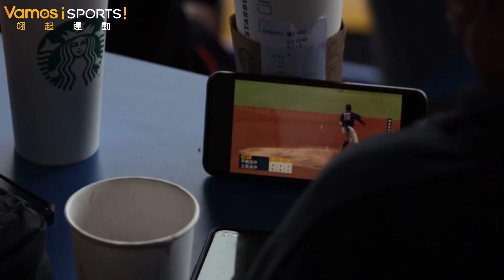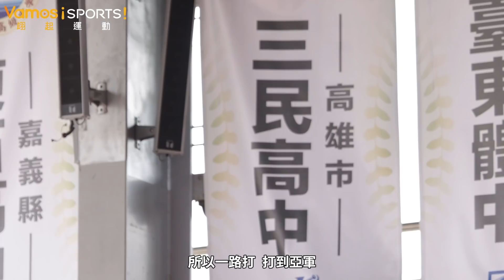木棒聯賽》木聯冠軍戰全紀錄｜平鎮完成四連霸業｜三民追平隊史最佳成績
18歲的那年你完成了什麼?
平鎮高中 達成木聯四連霸業
三民高中 追平了隊史在木聯的最佳成績
這些野球少年們都在他們的青春寫下屬於自己精彩的一頁!